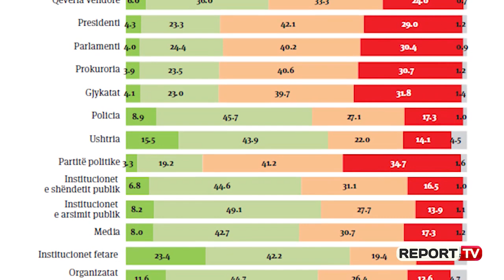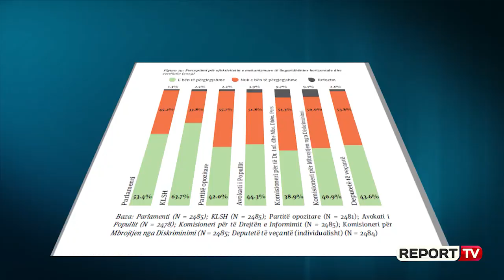Report TV -Sondazhi/ Shqiptarët besojnë më shumë te feja, ushtria dhe policia! Opozita në rënie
TIRANË- Ndër të gjitha institucionet në vend, shqiptarët kanë më shumë besim tek ato fetare dhe në rend zbritës në vendin e dytë janë forcat e armatosura, policia e shtetit, institucionet arsimore dhe së fundmi sistemi shëndetësor. Ky rankim është bërë pas një sondazhi ‘Besimi në Qeverisje 2019, të realizuar me një kampion prej 2500 personash. Ai u krye nga UNDP dhe Institut për Demokraci dhe Median përgjatë muajve nëntor-dhjetor 2019 duke konkluduar se niveli i besimit në gjyqësor (prokuroria dhe gjykatat) është rritur përgjatë viteve të fundit, edhe pse këto institucione perceptohen si më pak të besuara.